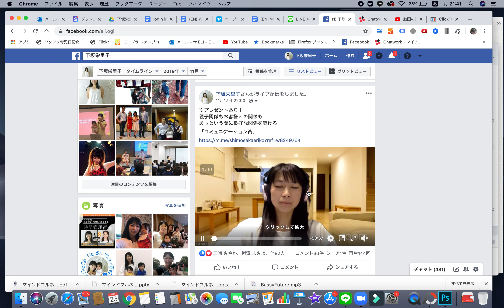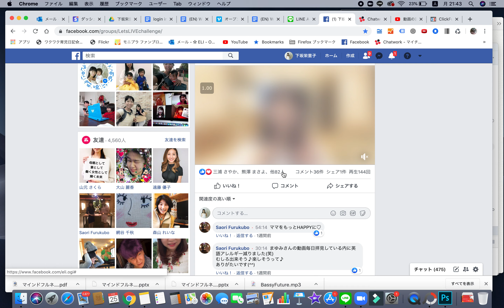FBのタイムラインで配信した動画をシェアする方法